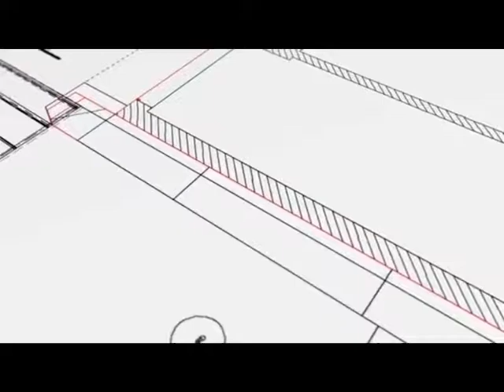Roolph Construction Advert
Dal coulé? Delo p pass dan ou la cour? Project water drain?
BUILDING? RESIDENTIAL PROJECT?
We also have designers working with us to ease your task.
"With you from start to finish"
- Roolph Marketing Team